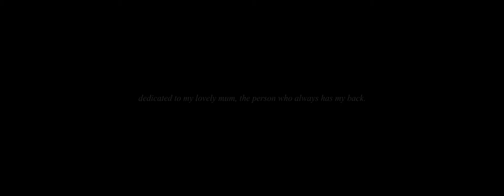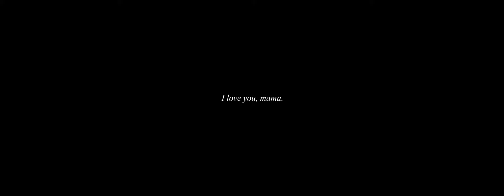The iPhone 14 Pro | ProRes Cinematic Mode 4K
Experience the vibrant beauty of Valencia, Spain through the lens of the iPhone 14 Pro. Captured in stunning ProRes cinematic mode (standard camera app) , this video showcases the city's stunning architecture, lively streets, and rich culture.

Whether you're a travel enthusiast or simply looking for a glimpse into this vibrant city, this video is sure to delight. Shot entirely on the iPhone 14 Pro, this video demonstrates the power and versatility of this cutting-edge device.